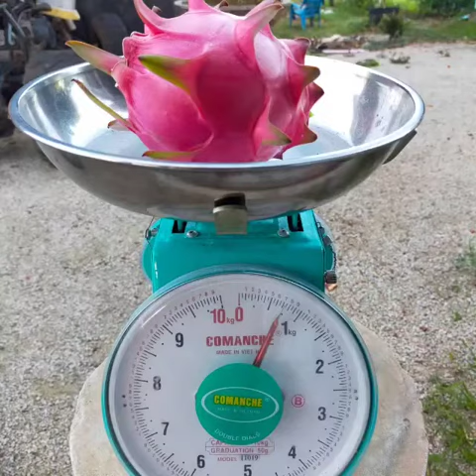700g sebiji buah naga?